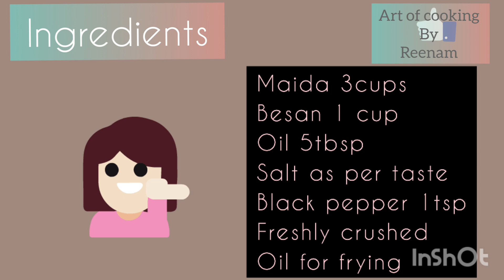Crispy Maida Puri Recipe || बनाइये क्रिस्पी मैदा पूरी घरपे || Easy and healthy Snack Recipe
Crispy Maida Puri Recipe-Traditional Gujarati Deep Fried Snack